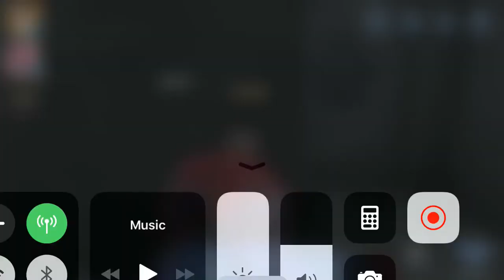20190715 8v2-4 4T Go~away&Calipo